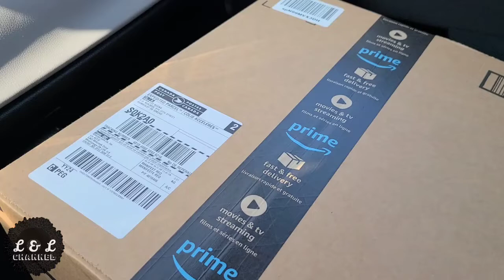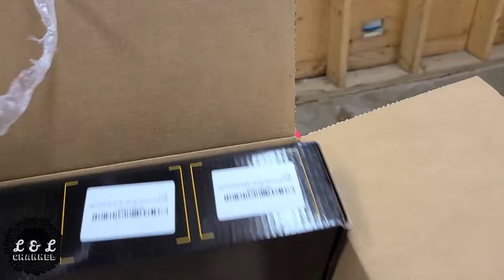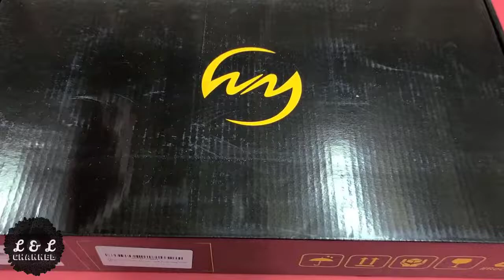🇨🇦🇵🇭Look What I've Got!!!BM-800 Microphone Condenser and V8 Sound Card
Hello guys, this video is all about what I've got , I've got BM-800 Microphone Condenser and V8 sound Card. So useful in my Live Stream.